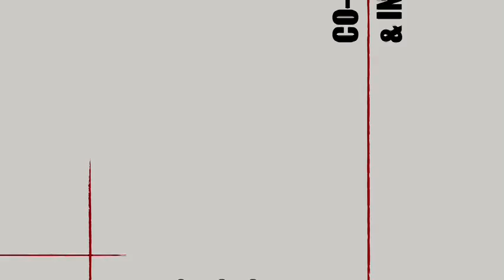About the College - University of Alabama College of Engineering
As the demand for engineers and computer scientists continues to grow, UA's College of Engineering is focused on preparing our students for the infinite number of opportunities available. Learn more about our eight academic degrees and our specially designed Engineering Plus Program